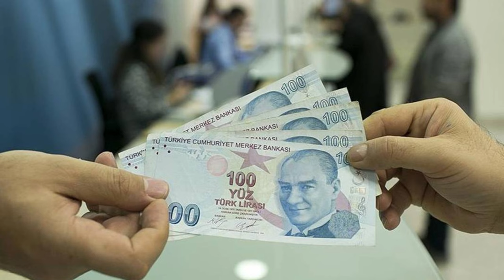SGK Uzmanı Özgür Erdursun tek tek hesapladı ‘Emekli maaşı 14 bin 391 TL’ye çıkar’